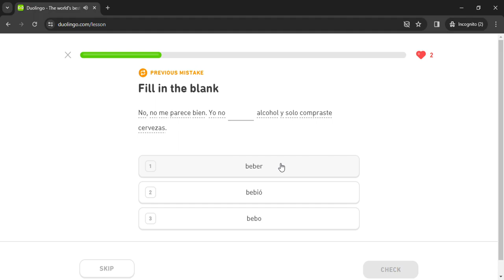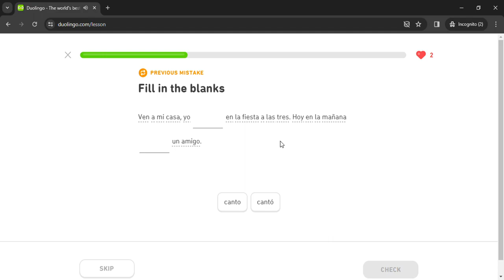Duolingo #1301 Spanish - English (Part 10 - Meet People)